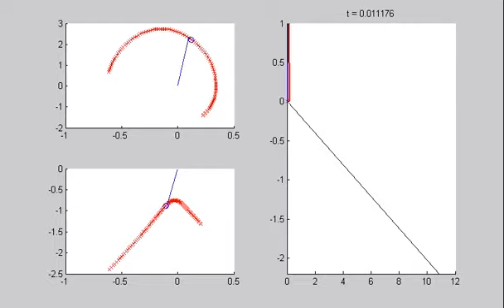Compass gait on a steep incline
phi=0.2. the bouncing red ball under the stance leg is the actuation; naturally, it is negative most of the time, as it is resisting the slope.  The diagrams on the left show the state-space trajectory of the swing leg (above) and stance leg (below).